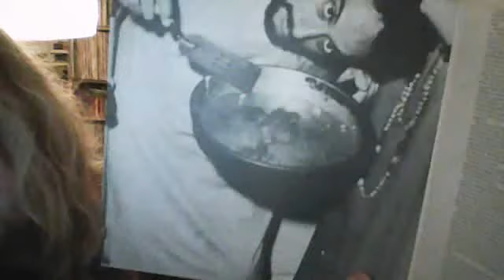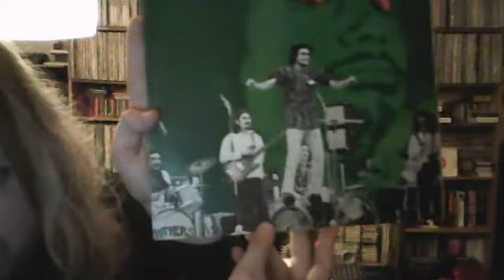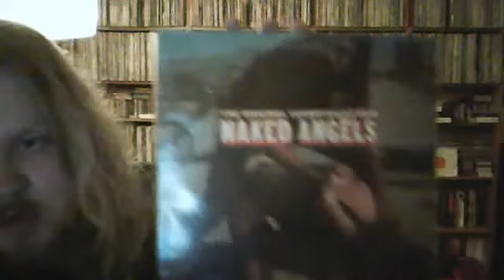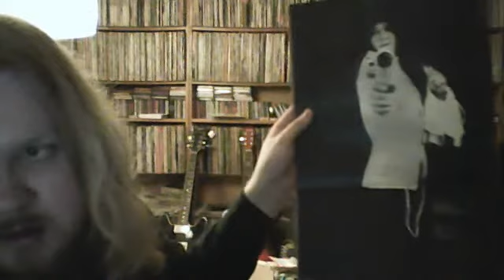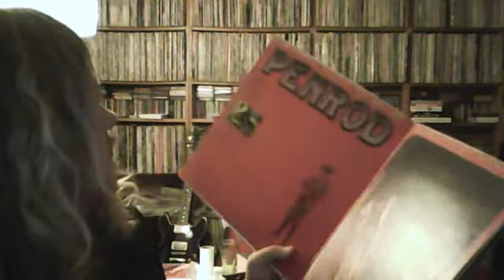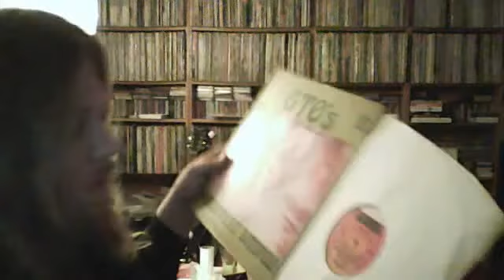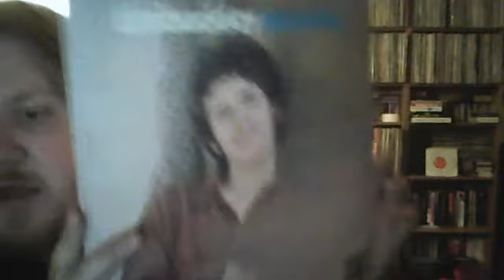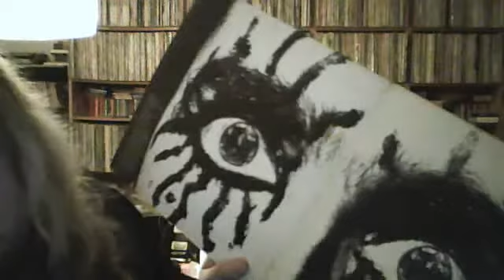Erik's Record Collection #6 : Frank Zappa's Straight & Bizarre labels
Showing my prized UK Straight & Bizarre releases by such diverse artists as Alice Cooper, Tim Buckley, Lenny Bruce, Wild Man Fischer & Jeff Simmons! Check it out!